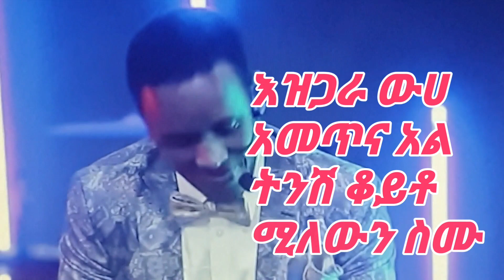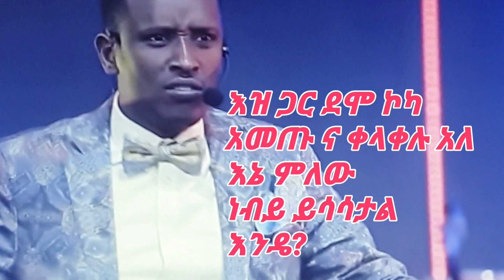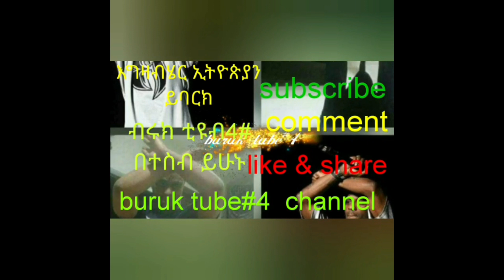የ ኦሮሞ አክቲቪስቶች እና ሀዎሪይው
ሀዎሪያ ነኝ ብል የተሽወደው እና ህዝቡን ምድ የይዘባቸው ሀዎርያ
እንዲሁም ኦሮሞን የማይወክሉ አክቲቪስቶች የሚሉ በርገር ሀይሎች